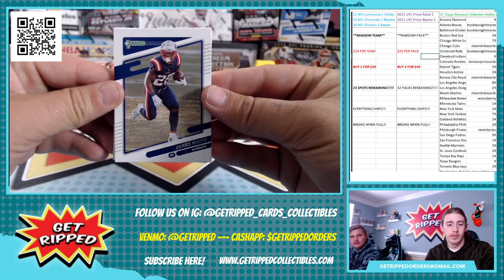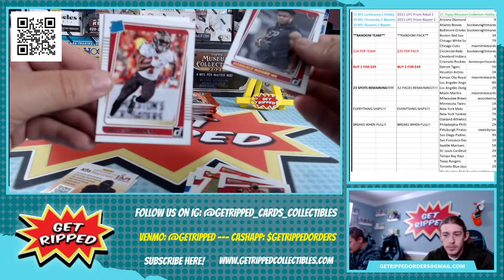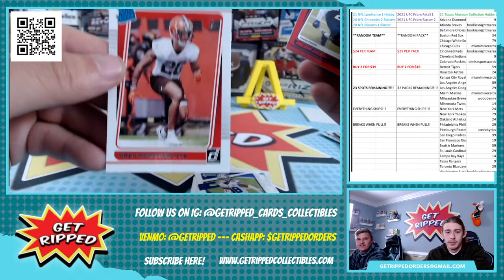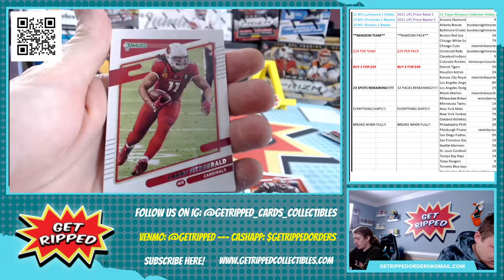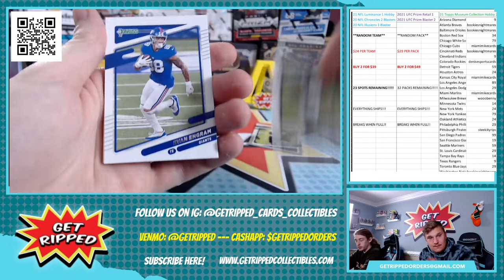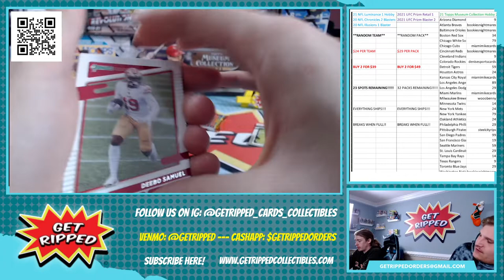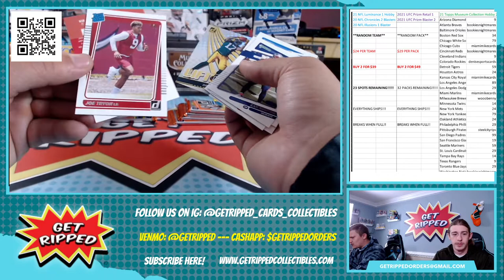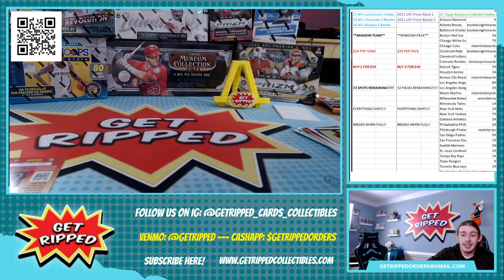2021 NFL Donruss Football Blaster 2 Box Personal Break RC DEVONTA SMITH TREY LANCE MAC JONES WILSON